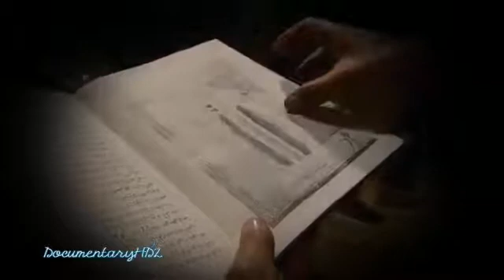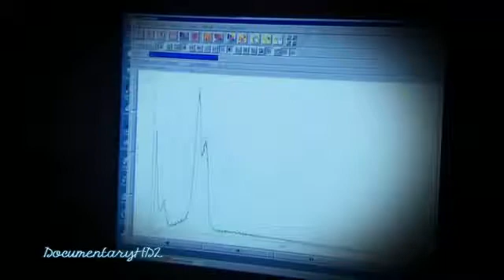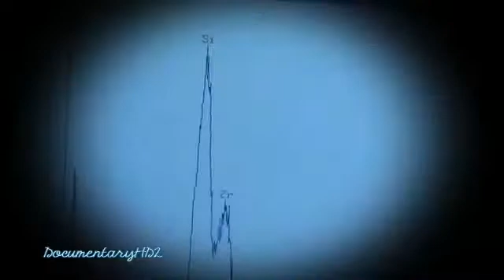Ancient Egyptian Glass From Outer Space BBC Documentary HD Part 1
Horizon follows a team of scientists set out to solve the mystery of chunks of ancient glass scattered in a remote part of the Sahara Desert. Their quest takes them on a perilous journey into the Great Sand Sea, the wastes of Siberia and the test site of the world's first atomic bomb in New Mexico. What their search uncovers is a devastating new natural phenomenon.